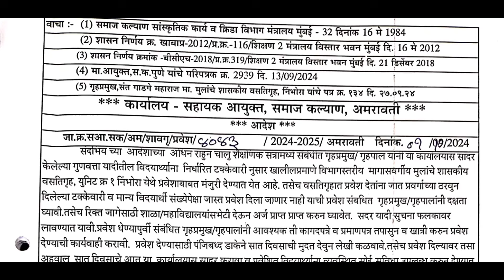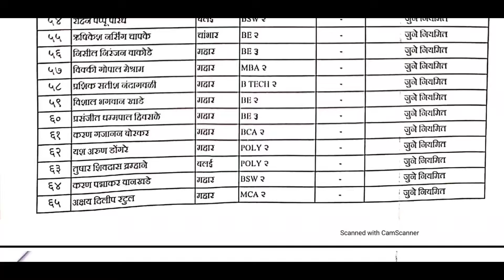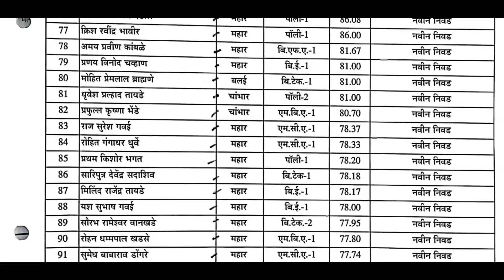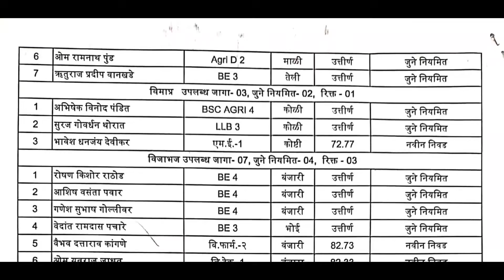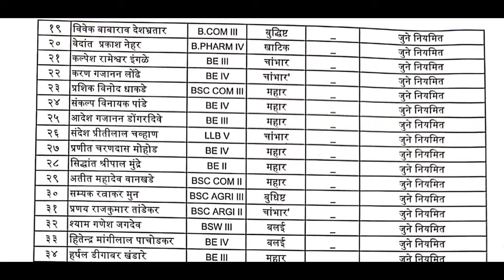अशी बघा होस्टेल ची लिस्ट 📢 समाज कल्याण होस्टेल लिस्ट जाहिर 💥 Govt Hostel List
Samaj Kalyan Hostel Form 2024 I Govt Hostel Form I Govt Hostel form fill up I Hostel Form Last date
Samaj Kalyan Hostel Admission 2024-25 I Hostel Form Last date I Govt Hostel Online Form 2024
Govt Hostel online application I Hostel form fill up I Hostel form online 2024 I Hostel form update

samaj kalyan hostel amravati list
samaj kalyan hostel 1 st list
samaj kalyan hostel online form
samaj kalyan hostel merit list
govt hostel merit list
samaj kalyan hostel pune list
samaj kalyan hostel form kaise bhare
how to fill govt hostel form
samaj kalyan hostel mahite
समाज कल्यान होस्टेल लागलेल्या लिस्ट वर स्थगिति II Samaj Kalyan Hostel Date Extend II आजच अर्ज करा
Samaj Kalyan Hostel Important Update II समाज कल्यान होस्टेल महत्वाची अपडेट II Govt Hostel
Maharashtra govt hostel
Hostel admission
government hostel admission form online 2024
samaj kalyan hostel amravati
samaj kalyan online form
samaj kalyan vastigruh pahili yadi
hostel pahili yadi
amravati hostel yadi
govt hostel first list
govt hostel pune list